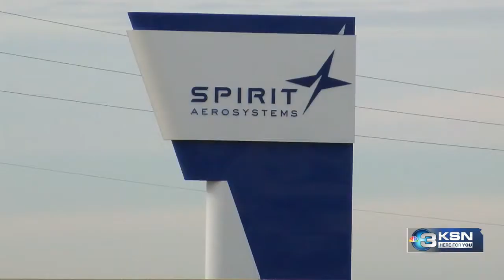Spirit AeroSystems to help on spaceplane project